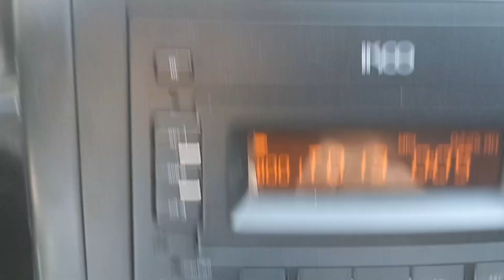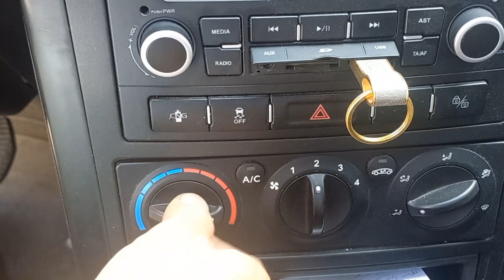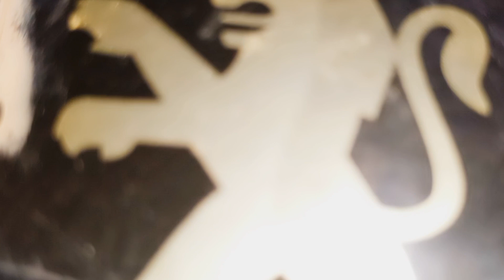چرا بخاری ماشین داغ نمیشه🔥[ Why the car heater not heat up]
آیا بخاری خودروی شما به جای باد گرم، باد سرد می‌زند؟ این مشکل نه تنها در روزهای سرد زمستان آزاردهنده است، بلکه می‌تواند نشان‌دهنده مشکلات فنی در سیستم خودرو باشد.

 در این ویدیو از کانال برق خودرو حاجیان، به بررسی دلایل اصلی داغ نکردن بخاری ماشین می‌پردازیم و راهکارهایی برای رفع این مشکل ارائه می‌دهیم.

💡 در این ویدیو یاد می‌گیرید:

چرا بخاری خودرو باد سرد می‌زند؟

علت‌های شایع: مانند مشکلات در ترموستات، کمبود آب رادیاتور، یا گرفتگی در مسیر گرمایی.

چگونه بخاری خودروی خود را بررسی و مشکل را رفع کنید؟

نکات مهم برای نگهداری سیستم گرمایشی خودرو.

✅ این راهنما به شما کمک می‌کند تا از مشکلات بخاری خودرو جلوگیری کرده و در روزهای سرد زمستان، سفری گرم و راحت داشته باشید.

Is your car’s heater blowing cold air instead of warm? This issue can be frustrating during cold winter days and may indicate underlying problems in your vehicle’s heating system. In this video from Bargh Khodro Hajian, we’ll explore the main reasons behind car heater failure and provide practical solutions.

💡 What you’ll learn in this video:

Why does your car heater blow cold air?

Common causes, such as thermostat issues, low coolant levels, or blockages in the heating system.

How to inspect and fix your car’s heating system.

Essential tips for maintaining your vehicle’s heater.

✅ This guide will help you keep your car heater running efficiently and ensure a warm and comfortable ride during winter.